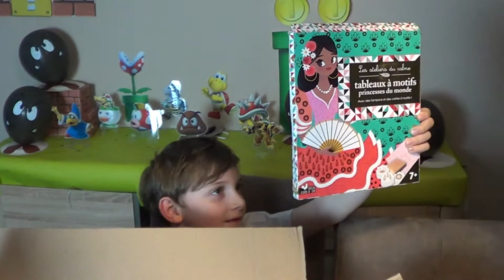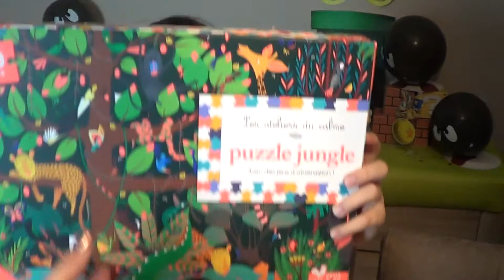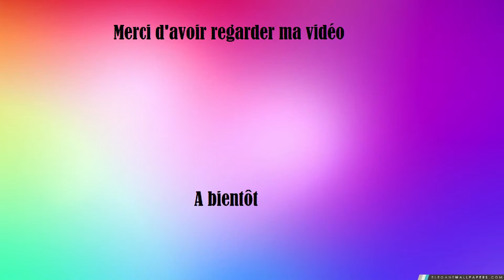unboxing deux coqs dor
Enzo découvre le contenue de son colis envoyer par @grooplay et @deuxcoqsdor

N'hésite pas à mettre un pouce bleu pour m'encourager!!